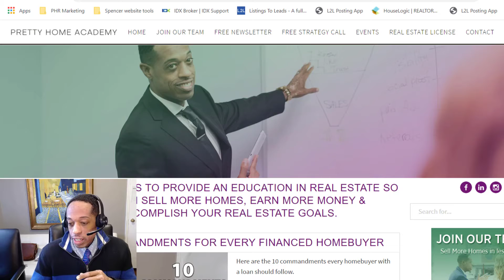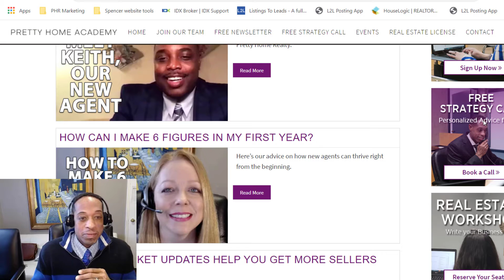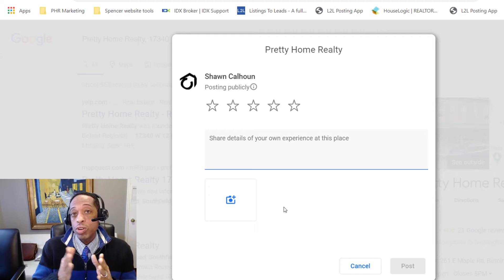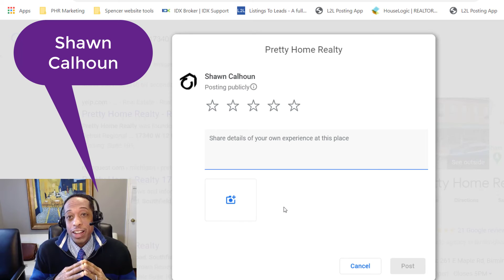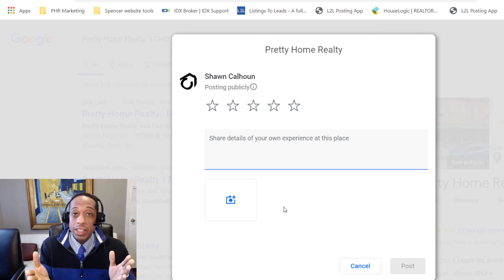Thank you & Agents Google Reviews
Thank you, Strategy Invite, Google Review after Pathway to Paychecks